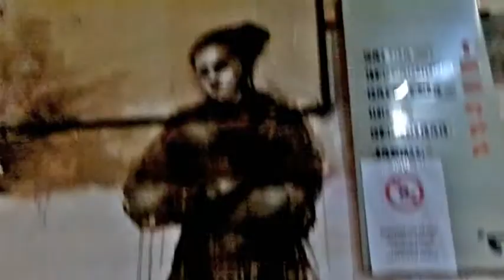Jam Session: Cigarra Eléctrica en Tabacalera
Jam Session: Cigarra Eléctrica en La Tabacalera de Lavapiés
- 18 Abril 2013 -